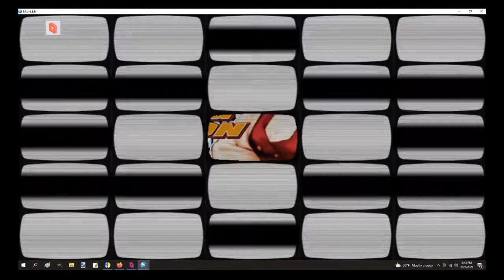MUGEN FIGHTING EVOLUTION By: BahamianKing @SwaggaKings84 V.S. Jamarr27 Part 10 the Finale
Mugen Fighting Evolution By @BahamianKingGaming
 the Tenth Clip (The Finale)of the first Long session in MUGEN FIGHTING EVOLUTION